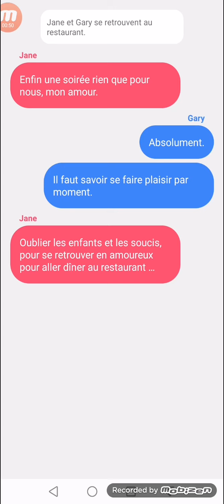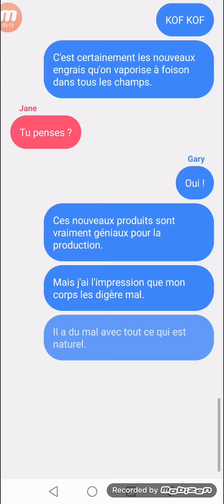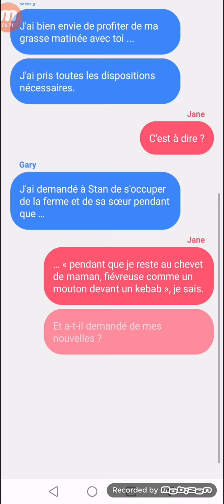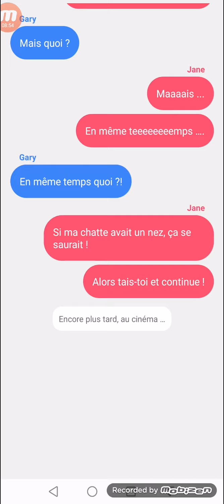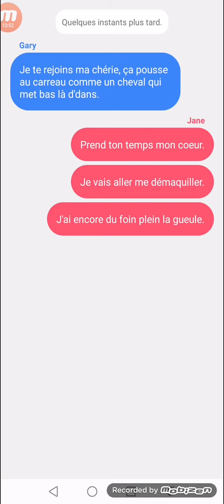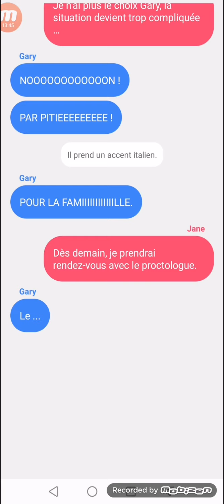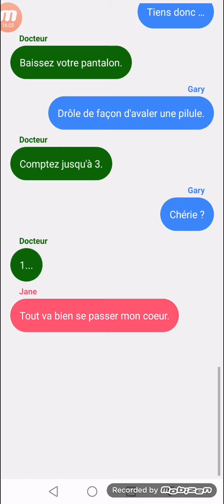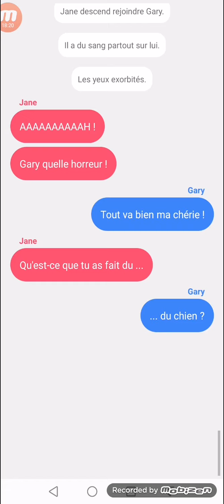Le nouveau médoc pour arrêter de fumer (les fatcoq #6)